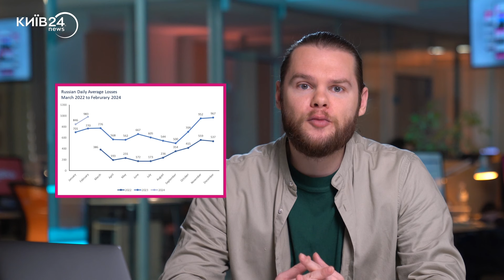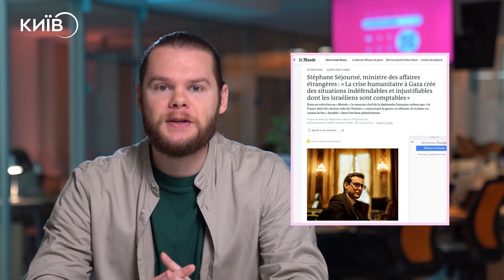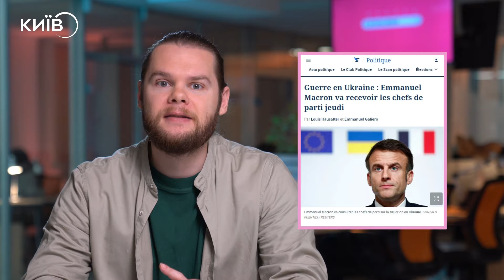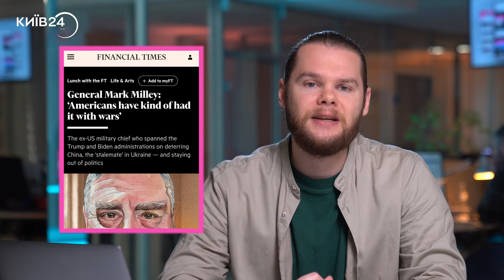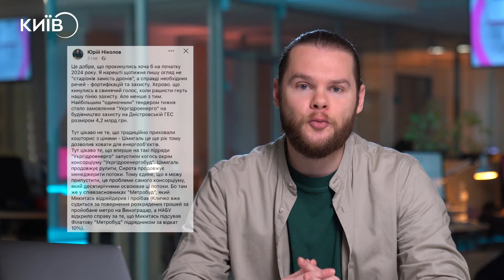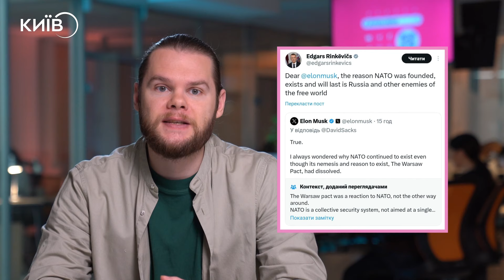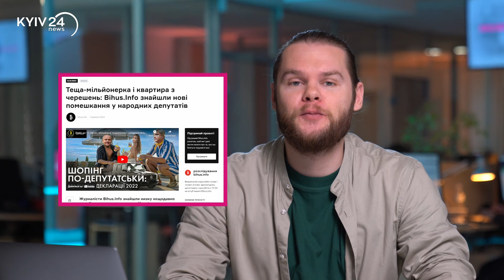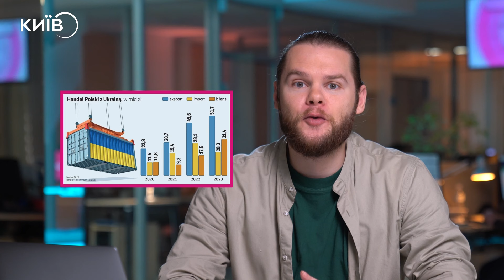МІЛЬЯРДИ НА «ЛІНІЮ СИРСЬКОГО» | МЕДВЄДЄВ МАРИТЬ УКРАЇНОЮ| ДИСКОТЕКИ В ДЕНЬ ЖАЛОБИ ОДЕСИ― PostNews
Дивіться сьогодні у PostNews:
Сьогодні у PostNews:
00:00 Intro
00:32 Фронтові зведення: Іванівське, Богданівка, підрив моста, ліквідація «Вихідного» і карт-бланш Сирського
03:18 Бійці розповіли The Washington Post про «дорогу смерті» в Авдіївці
04:52 Мевєдєв визнав справжні наміри росії: Україна має зникнути назавжди
05:34 Росія відкрито погрожує Німеччині через злив Taurus. Шольц vs Макрон
12:02 «Як Джонсон захоче». Допомога США може бути не раніше квітня
13:17 Трагедія в Одесі: росія вбила п’ятьох дітей. У місцевих клубах – дискотека
15:15 Литва 11 березня почне боротьбу з автівками рф
15:32 Україна тратить мільярди на «лінію Сирського»
17:03 Китай і Туреччина заговорили про переговори на умовах Москви
19:04 У Фінляндії розпочались навчання НАТО. Швецію в НАТО беруть «безнадійно не готовою»
20:37 Бізнесмени Маск і Сакс виступили за розпад НАТО
21:33 Україна-ЄС: переговори про вступ, продовження ЗВТ, «розморозка» активів рф
22:25 Президента Словаччини шокована дружбою Фіцо з Лавровим. Італія забирає ППО
23:16 Гейлі виграла у Трампа Вашингтон і готується до «супервівторка»
23:34 Принц Монако погруз у корупції
24:23 «Бджоли проти меду». Маск подав у суд через прибутковість OpenAІ
24:59 «Слуга» Володимир Крейденко купив квартиру «від продажу черешні»
25:31 Кабмін скоротять на третину. Уже скоротили 20 тисяч держслужбовців
26:12 У Польщі на межі з Калінінградом впав об’єкт рф
26:30 Польські протести тривають: поляки виторговують у ЄС звільнення від «зеленої угоди»
28:16 В Івано-Франківську піймали одного із 3-х молодиків, які знімали побиття перехожих
29:12 На Рейтарські в центрі Києва захистили велосмугу від парковки
29:30 На Подолі активісти облаштували клумбу замість парковки
29:57 Зима у Києві була рекордно теплою: статистика
30:35 У Києві буде 5 нових переходів-дублерів: де саме
31:00 Продовження «Дюни» знімали на українські об’єктиви. Фільм б’є рекорди кінопрокату
31:39 Outro
Дайджест PostNews — добірка найважливіших подій Києва, України та світу за останню добу. Все, що варто знати, компактно та по суті. Миттєвий огляд ключових новин дня, головних трендів та тем, які обговорюють у соціальних мережах та ЗМІ без зайвих слів — лише факти.